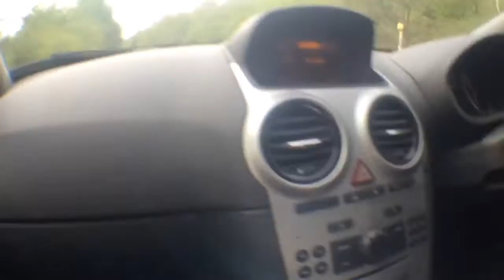Webisode-1 - NEW SERIES !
Sup, so I've decided to have a go at filming a webisode. Just a standard Friday night at 2c. Don't forget to leave your opinions in the comment section and like this video if you enjoyed.
( _bar_tekk)
Also check @thunderapparel out